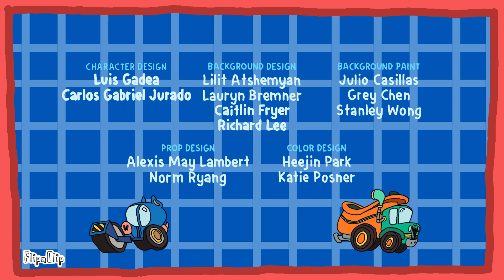Bugs Bunny Builders End Credits #11